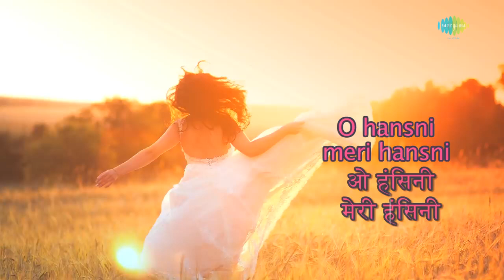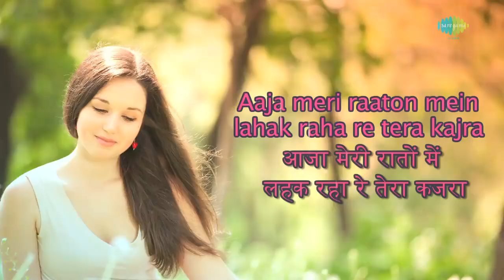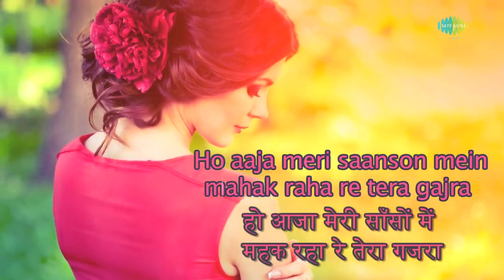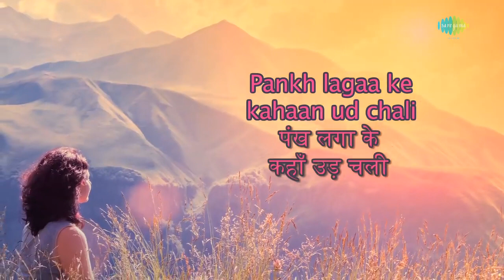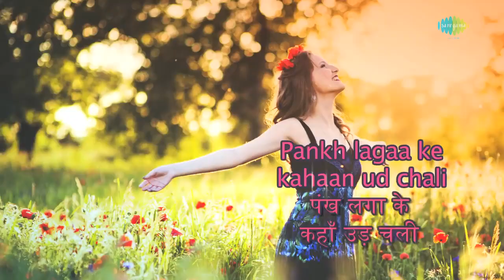O hansni meri hansni ka haan ud chali mere aramaanon ke